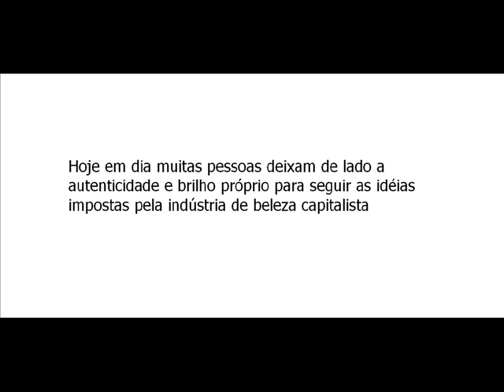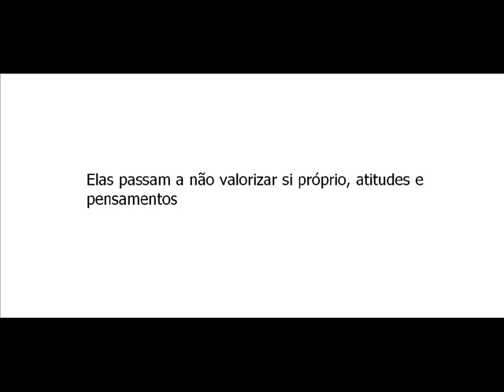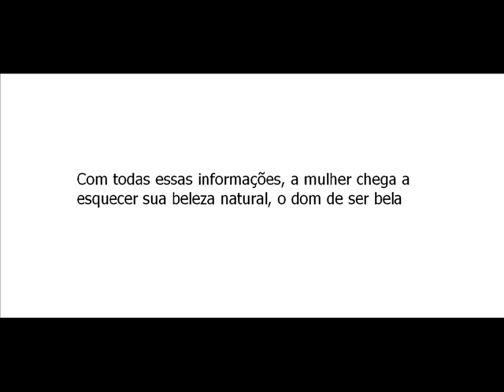felipe g, lauren